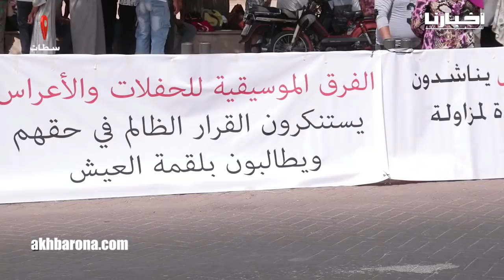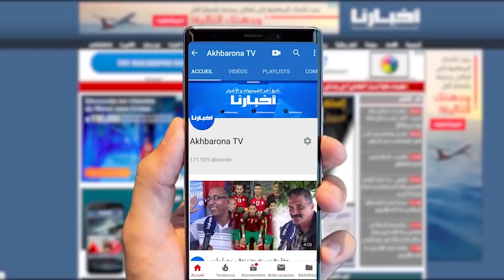العاملون بقطاع الأعراس : واش كورونا كاينة غير علينا حنا وماعيدناش بالصدمة والناس باغين لعربون ديالهم